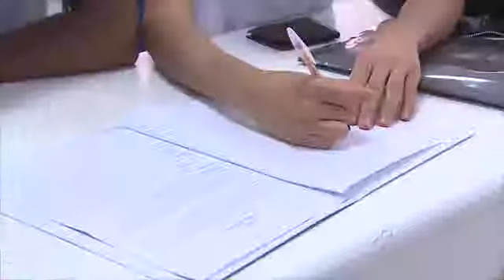Equipes disputam vaga na Maratona Nacional de Programação, em RO